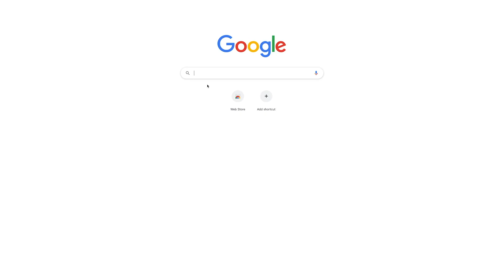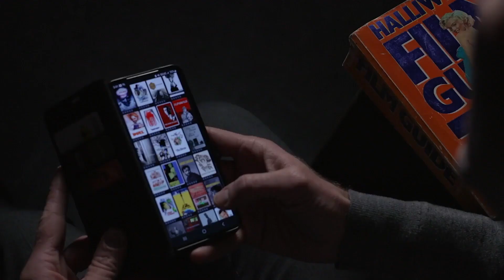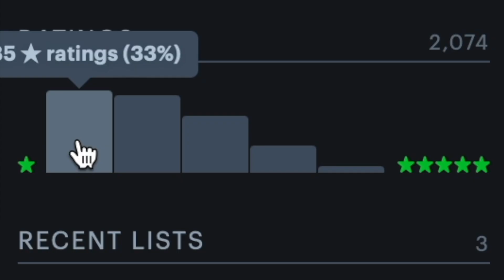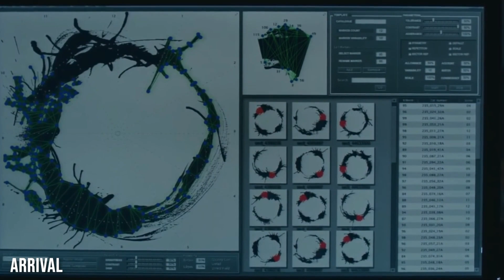IDIOSYNCRATIC (2023) | Documentary Short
When asked among many, Prof. Nate Bell's Letterboxd reviews are infamously confusing. Some may say they are outright wrong. To find the heart behind the piercing ratings, we went to the critic himself.

In this documentary short we interviewed several cinema students at Biola University and Prof. Nate Bell to truly uncover the meaning behind the one star ratings.

Originally filmed in 2023

Featuring:
Nate Bell
Matteo Zavalgia
Natalie-Jo Hahn
Maile Wing
Josh Cooley

Crew:
Tony Krupski - Director & Editor
Libby Gorton -  Sound Designer
Graham Young - Director of Photography